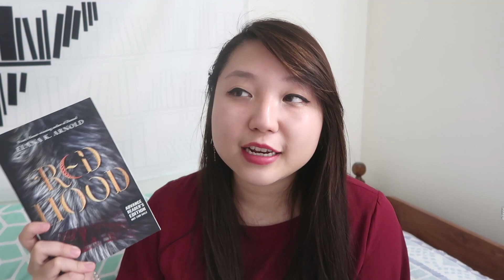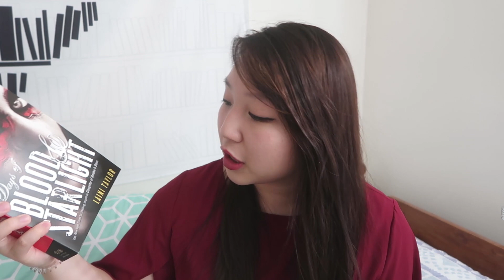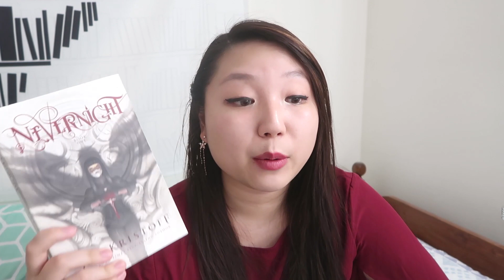⭐5 STAR PREDICTIONS ⭐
Let me know if you have read any of these and if you have your own 5⭐ predictions as well!